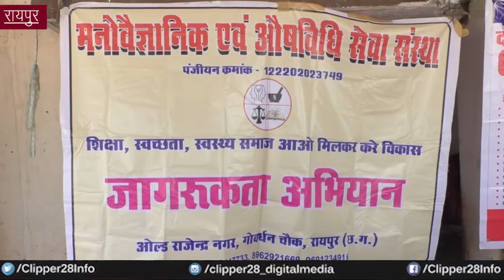मानस (मनौवैज्ञानिक एवं औषविधि सेवा संस्था) द्वारा निशुल्क स्वास्थ्य शिविर कराया गया